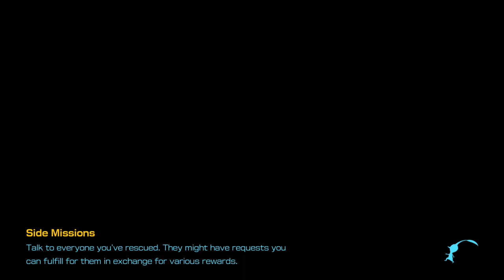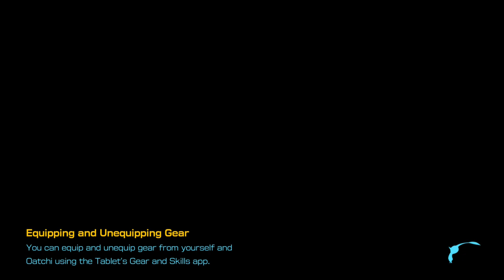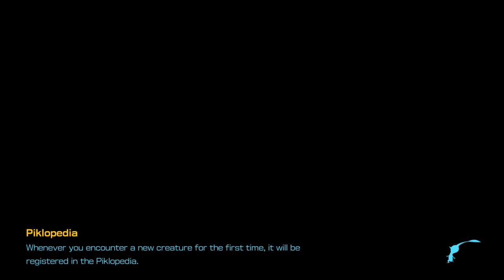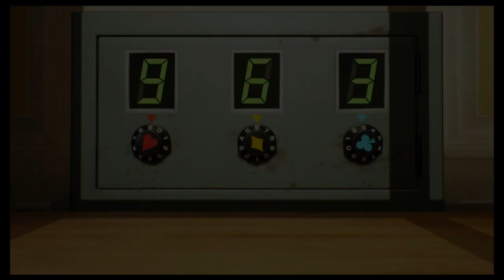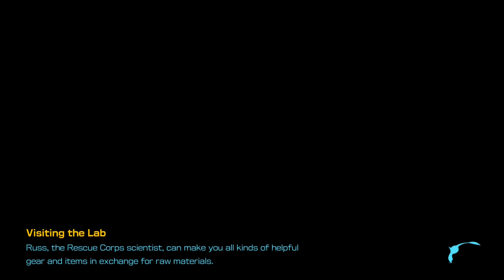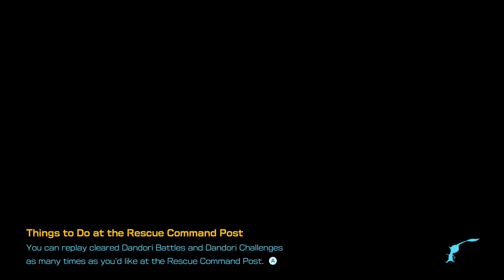Pikmin 4 100% Walkthrough Part 10: Days 23 & 24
Day 23
Boros decides to go 100% Hero's Hideaway and find Olimar once and for all.
Day 24
After locating Olimar's whereabouts, Boros goes on a Dandori battle to rescue a leafling that might be Captain Olimar.

00:03:13 Treasure
00:03:28 Treasure
00:04:33 Frozen Inferno
00:06:40 Treasure
00:07:37 Treasure
00:07:49 Treasure
00:08:15 Treasure
00:13:36 Treasure
00:15:49 Treasure
00:18:08 Treasure
00:21:35 Treasure
00:23:54 Onion
00:26:01 Treasure
00:29:00 Treasure
00:29:10 Treasure
00:29:33 Treasure
00:31:48 Treasure
00:37:52 Leafy Showdown